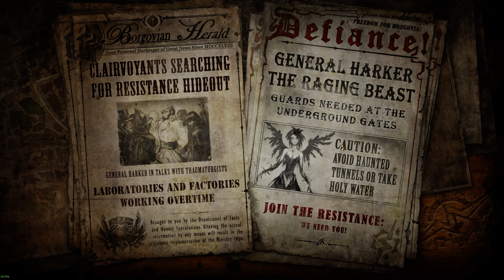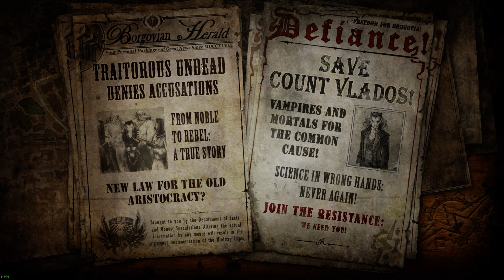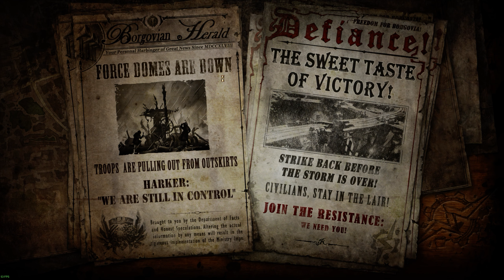Van Helsing: FC (Fearless, Constructor) - Chapter 5 (1/2)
This is full walkthrough of The Incredible Adventures of Van Helsing: Final Cut.

Difficulty -  Fearless, Softcore.
Main character class - Constructor.

No commentary.